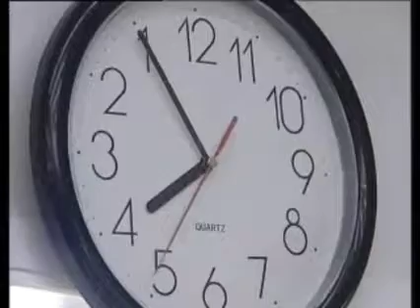Идеальные подарки на 14 февраля